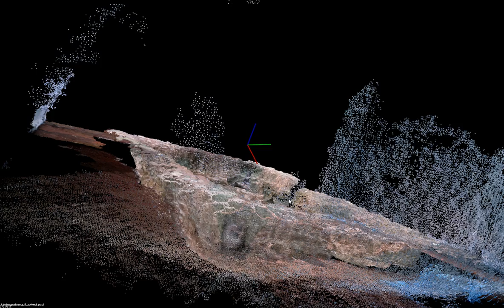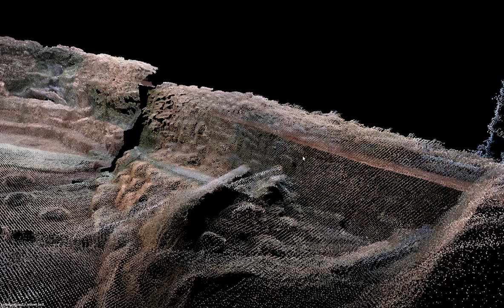3D Mapping of a Paleontological Excavation Site